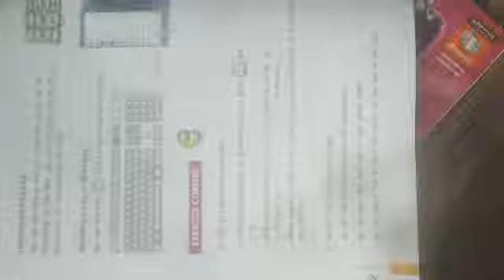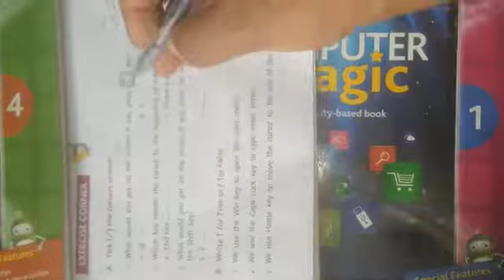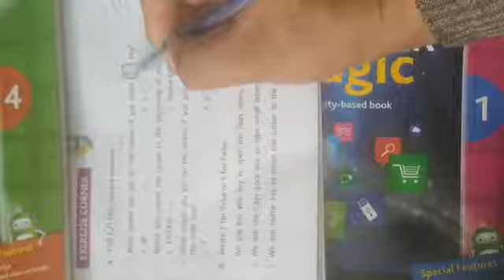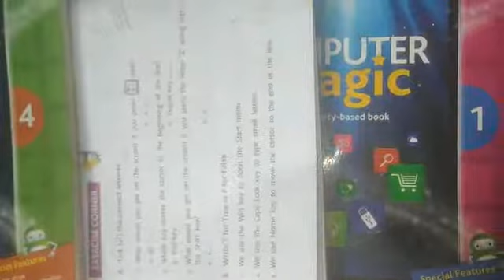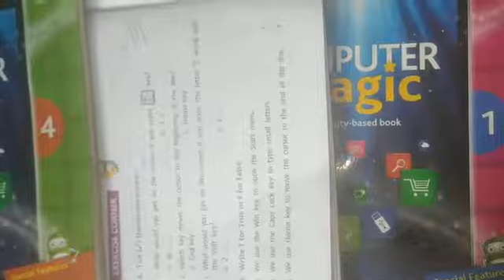class 2nd computer chapter no 4th H/W